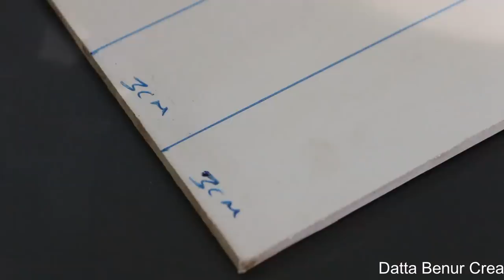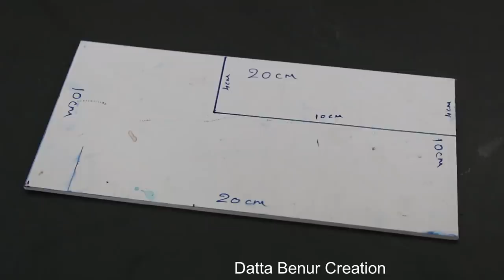How to make a Tractor - Tractor with Bulldozer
Learn - How To Make a Tractor with Bulldozer - Easy Ways

12V DC GEAR MOTOR 30 RPM
12V DC GEAR MOTOR 60 RPM
100 RPM
1000 RPM
12 Volt LED Light =

Sunboard Sheet
2mm Thickness =
5 mm Thickness =

Battry
9V Rechargeable Battery 300 Mah Ni-Mh =
12 Volt Battery Charger =
Electric Soldering Iron =
9v battery connectors 10 pcs =